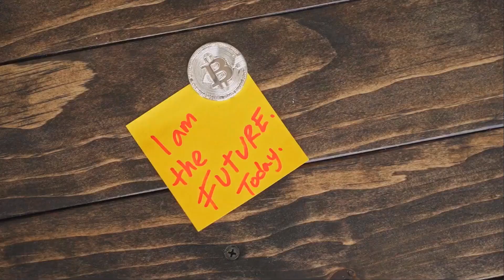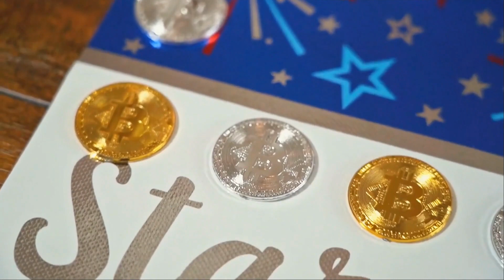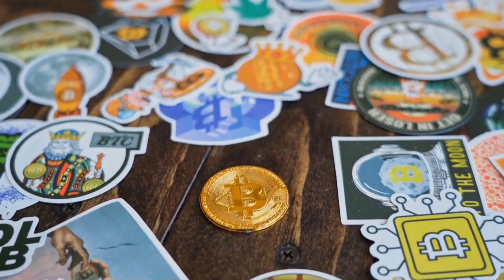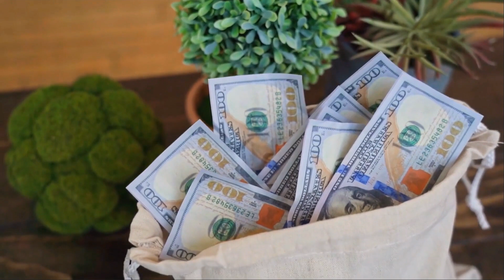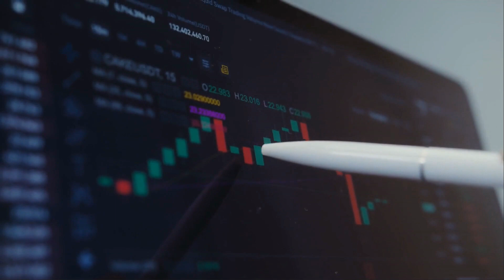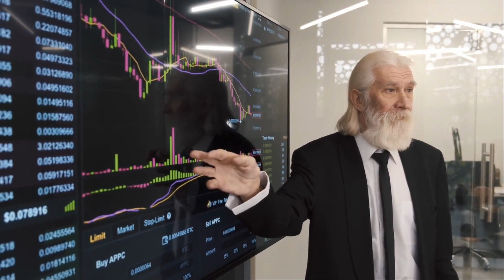ROBERT KIYOSAKI: AXIE INFINITY WILL 5000% IN THIS DATE - AXS PRICE ANALYSIS & PREDICTION 2023-2030